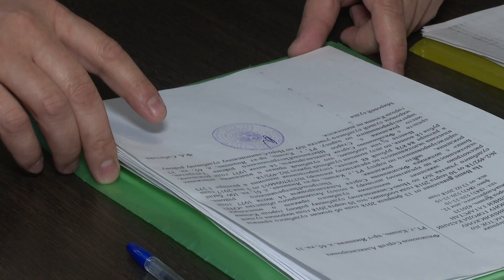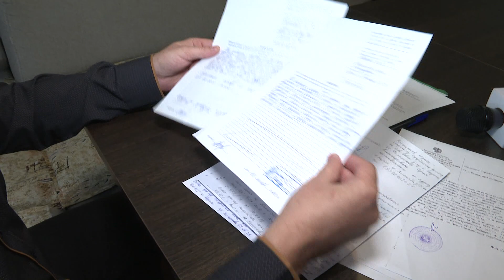Судебные приставы блокируют счета казанца из-за его тезки-должника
Из-за двойника-должника, с которым у Сергея Филимонова совпадают имя, фамилия, отчество и даже дата рождения, у мужчины есть долг в 116 тысяч рублей.